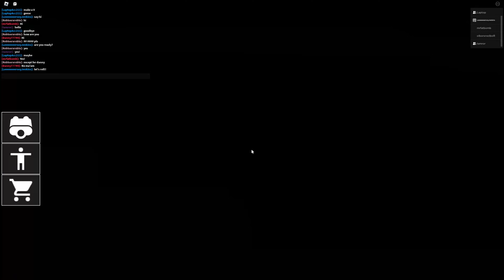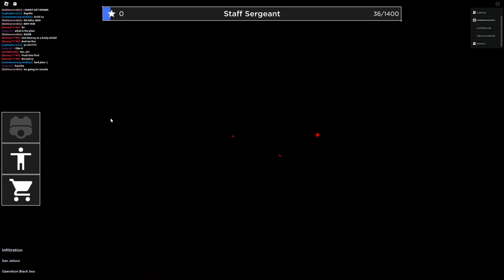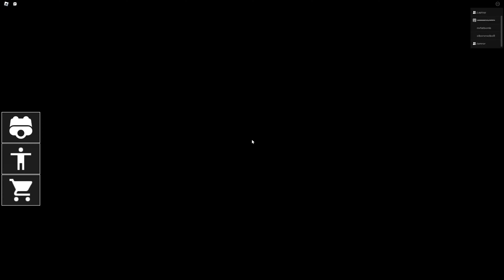MILITARY RAID!! Roblox Special Ops Simulator